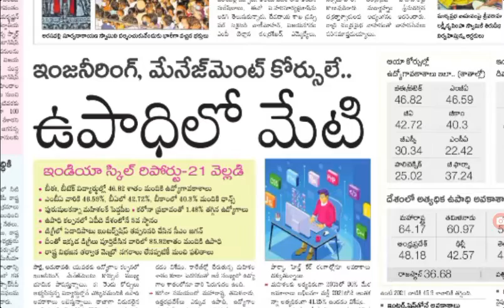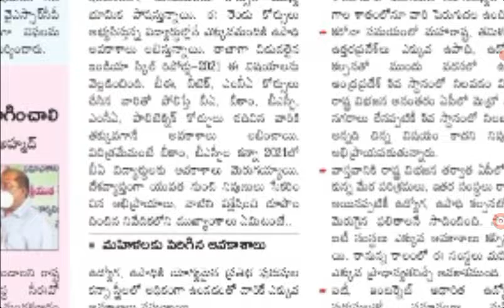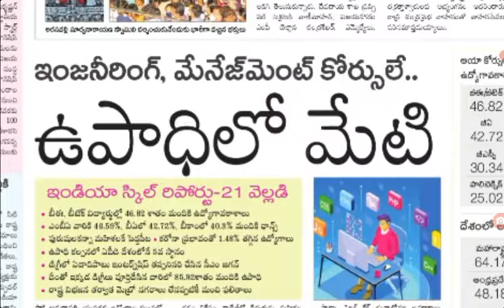AP లో BE,BTech, MBA విద్యార్థులకు శుభవార్త. వీరికీ .A.,B,Com,B.Sc చదివిన వారి కంటే ఎక్కువ అవకాశాలు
AP లో BE,BTech, MBA విద్యార్థులకు శుభవార్త. వీరికీ .A.,B,Com,B.Sc చదివిన వారి కంటే ఎక్కువ అవకాశాలు ‎@job den